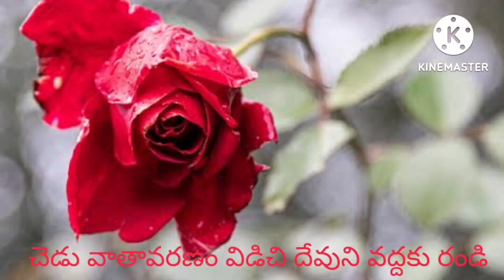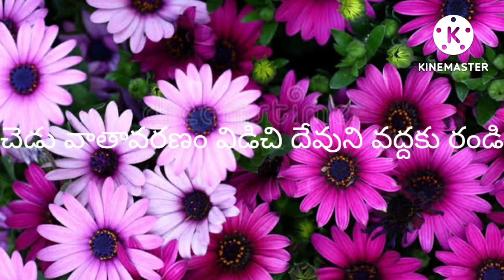చెడు వాతావరణం విడిచి దేవుని వద్దకు రండి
M Vijayababu
Vijayawada